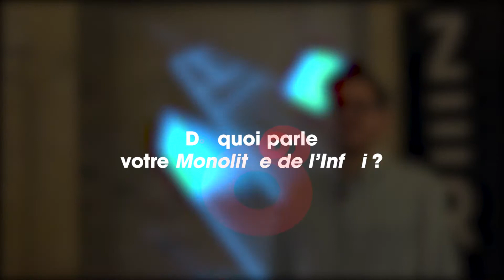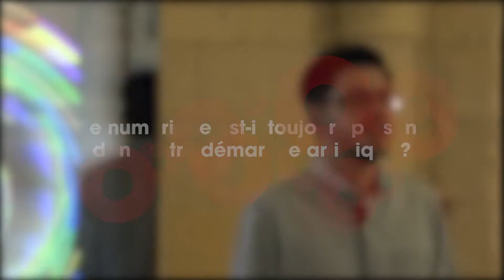Festival ZERO1 : interview de Matthieu Poli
Exposé dans la salle basse de la Tour de la Chaîne, « le Monolithe de l’Infini » est une installation imposante où sont explorées visuellement et musicalement six théories scientifiques, de l’infiniment grand à l’infiniment petit. Au-delà de son intérêt pour la science, Matthieu Poli, avec ses œuvres, se joue de notre perception optique et joue de la lumière.